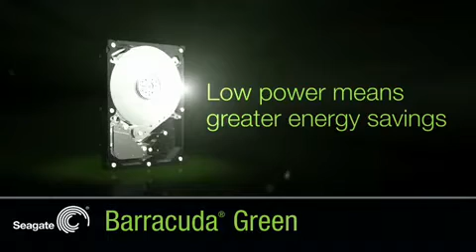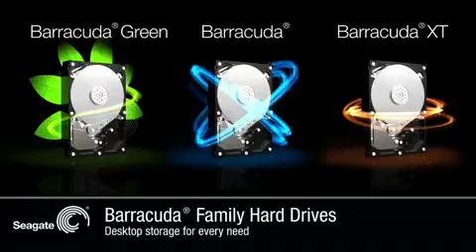Seagate Barracuda hard drive.flv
this is a seagate barracuda desktop hard drive from seagate

in a via seagate website when i downloaded with internet download manager